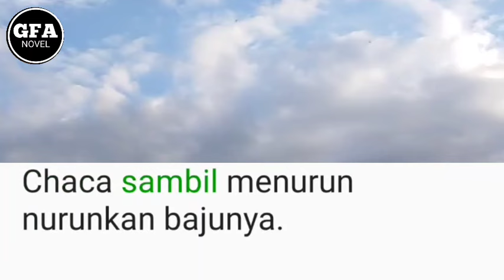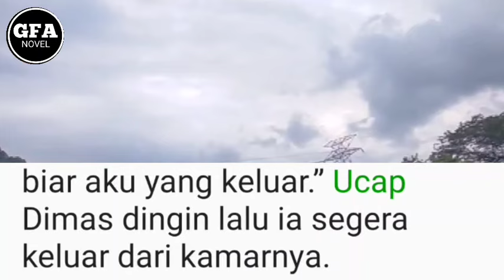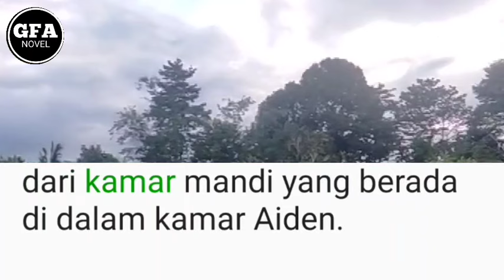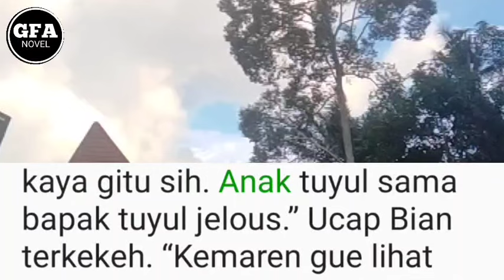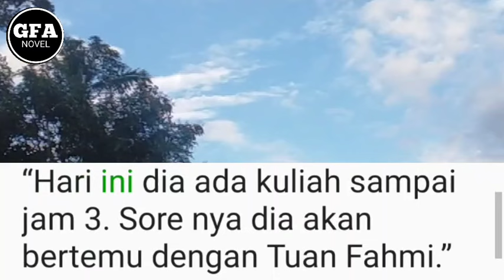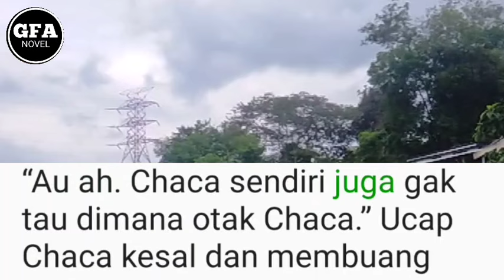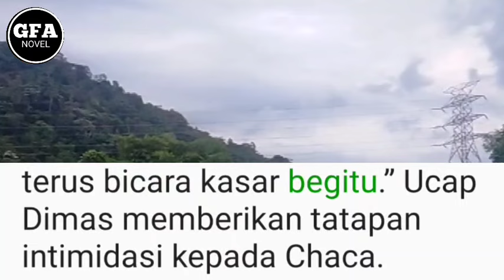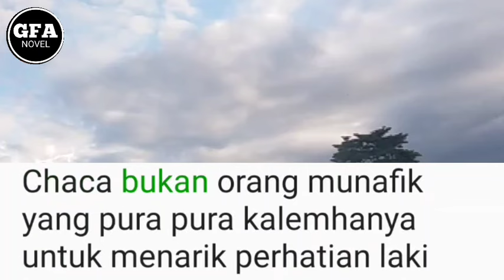Makin Lama Makin Nyaman Saat Bersamamu(9)